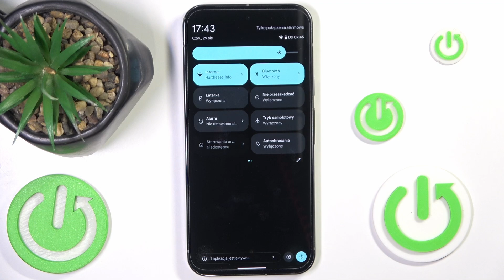Jak wyłączyć Google Pixel 9 Pro? - Prosty sposób na wyłączenie telefonu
Cześć! W dzisiejszym filmie na kanale HardReset.Info pokażemy Ci, jak wyłączyć Google Pixel 9 Pro. Chociaż może się wydawać to proste, proces wyłączania telefonu w nowoczesnych smartfonach bywa inny niż w starszych modelach. Dowiesz się, jak krok po kroku zamknąć system, korzystając z przycisków na urządzeniu lub ustawień systemowych. Jeśli ten filmik okazał się pomocny, pamiętaj o łapce w górę i subskrypcji, aby nie przegapić kolejnych porad!

Jak wyłączyć Google Pixel 9 Pro?
Jak zamknąć system na Google Pixel 9 Pro?
Gdzie znaleźć opcję wyłączania na Google Pixel 9 Pro?